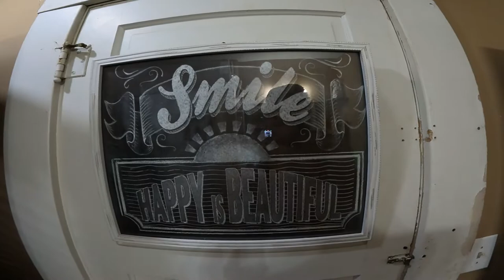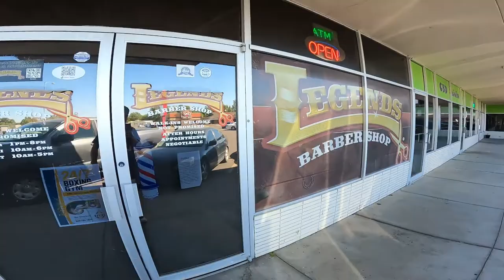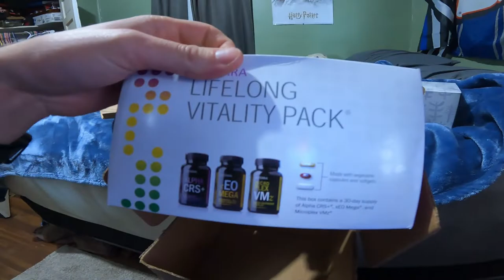What's in the PACKAGES at the AV HQ!? - Daily Vlog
32gb SD Card (2 pack)